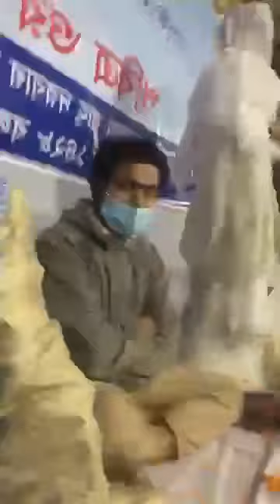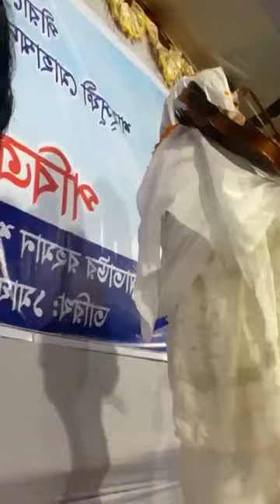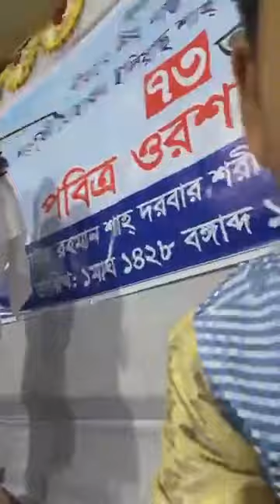নুপুর দেওয়ান ও জহির পাগলা। বাদুয়ারচর নরসিংদী। পালা গান। Flok Music।Nurpur Dewan। Jahir Pagla